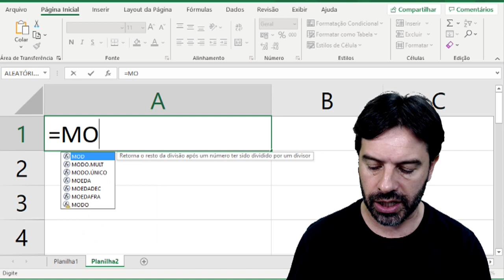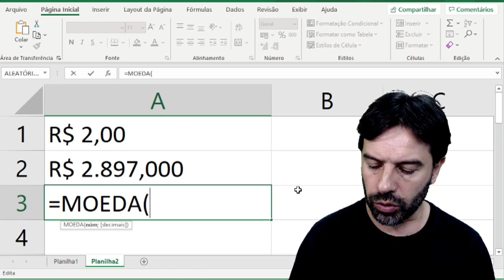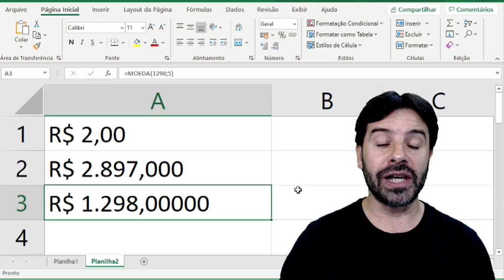Concurso Banco do Brasil 2020 | Escriturário Aula 45 de informática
Aula 45 de informática para o concurso do Banco do Brasil 2020. Cargo de Escriturário.
Conteúdo da Aula: Excel 2013 e a função MOEDA.